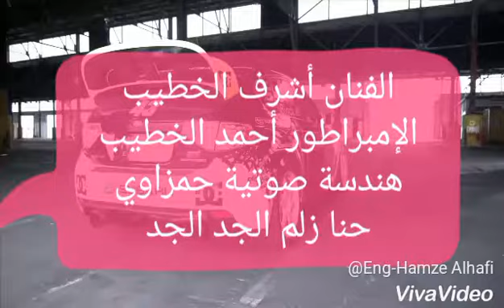زلم الجد الجد الفنان أشرف والأمبراطور أحمد الخطيب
زلم الجد الجد الأمبراطور أحمد الخطيب